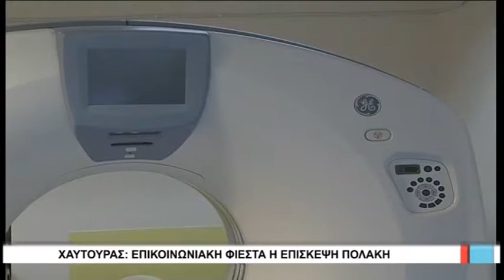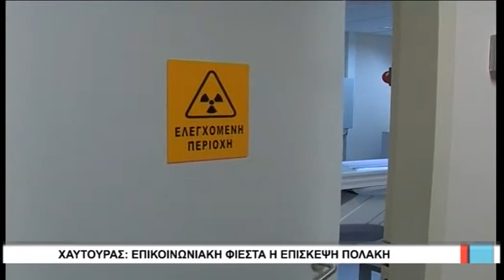Βόλος Χαυτούρας ''Επικοινωνιακή φιέστα η επίσκεψη Πολάκη'' 240917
Επικοινωνιακή φιέστα χαρακτηρίζει την επικείμενη επίσκεψη του αναπληρωτή Υπουργού Υγείας Παύλου Πολάκη στη Λάρισα, ο πρόεδρος των νοσοκομειακών γιατρών Μαγνησίας Νίκος Χαυτούρας, ο οποίος σημειώνει ότι ενώ στη γειτονική πόλη θα εγκαινιαστούν από τον υπουργό έξι έργα του ΕΣΠΑ, το νοσοκομείο του Βόλου είναι το μοναδικό στη Θεσσαλία που δεν έχει μαγνητικό τομογράφο.